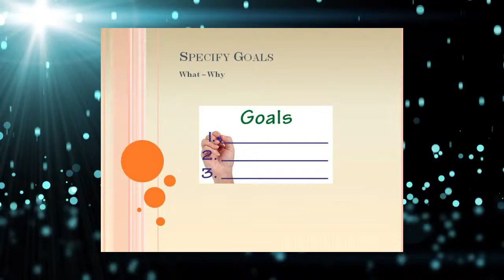Video 17 -- How to Set Organ Transplant Charity Fundraiser Goals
Learn all the how to and style information in video 17 of our 30 Organ Transplant Charity fundraiser video suite. How to Set Organ Transplant Charity Fundraiser Goals is courtesy of SIGnaShirt Specialties Promotional Fundraisers.

View SIGnaShirt Promotional Fundraisers complimentary how to Organ Transplant Charity fundraising "30 Video Suite" The perfect Organ Transplant Charity profit exploding how to Organ Transplant Charity fundraising information channel for your school, camp, club, team, scouts or scouting fundraising events with instructions on how to create your own custom Organ Transplant Charity branded fundraiser creativity craft shirt kits, only available from

Explode your Organ Transplant Charity fundraiser profits today!